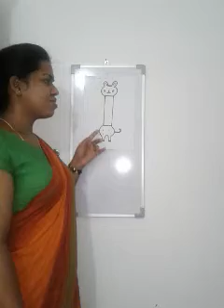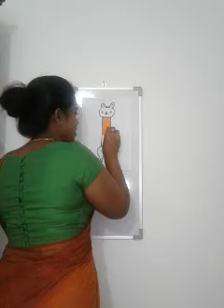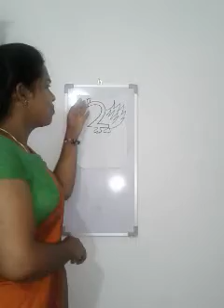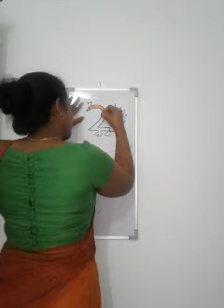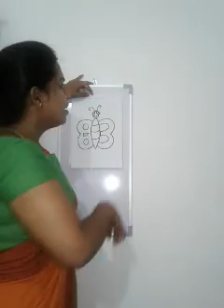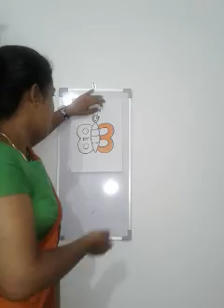Pre Mon පෙර පෙර පාසල | ගණිතය | Numbers | ඉලක්කම්